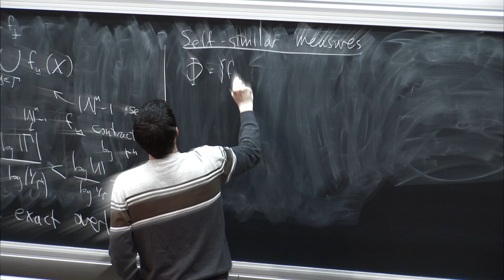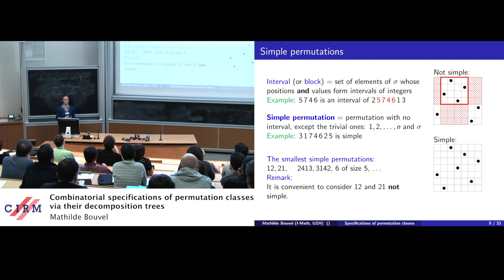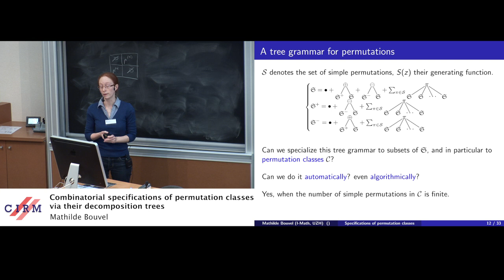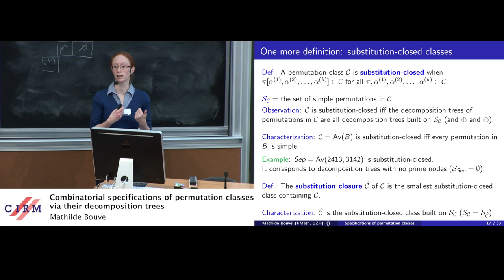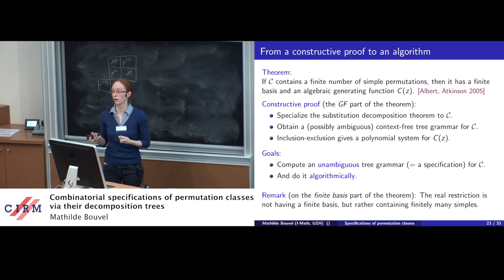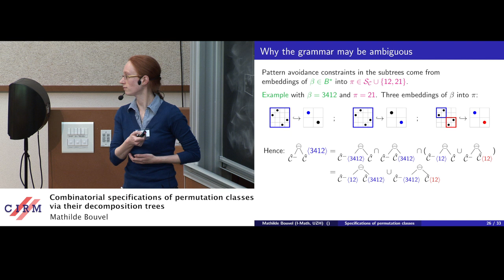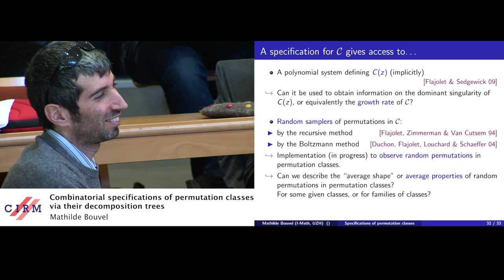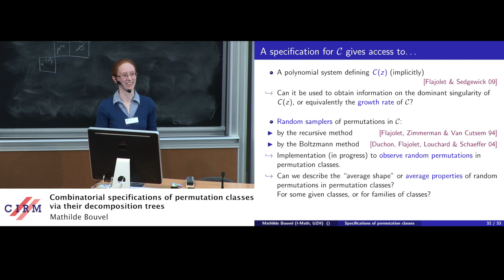Mathilde Bouvel: Combinatorial specifications of permutation classes via their decomposition trees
La décomposition par substitution des permutations permet de voir ces objets combinatoires comme des arbres. Je présenterai d'abord cette décomposition par substitution, et les arbres sous-jacents, appelés arbres de décomposition. Puis j'exposerai une méthode, complètement algorithmique et reposant sur les arbres de décomposition, qui permet de calculer des spécifications combinatoires de classes de permutations à motifs interdits. La connaissance de telles spécifications combinatoires ouvre de nouvelles perspectives pour l'étude des classes de permutations, que je présenterai en conclusion.

Recording during the thematic meeting: "ALEA Days" the March 17, 2014 at the Centre International de Rencontres Mathématiques (Marseille, France)